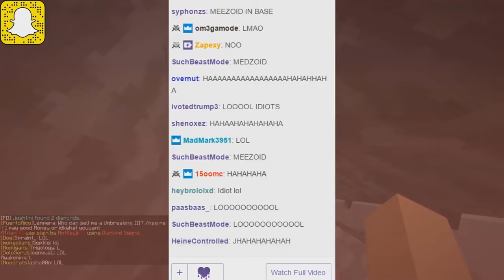*HOW TO* get inside of loolitsalex's *SECRET* bunker in Fortnite Battle Royale Season 5?! *LEAKED*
*OMG* *MEME* *KMS*
if ali-a still played mc